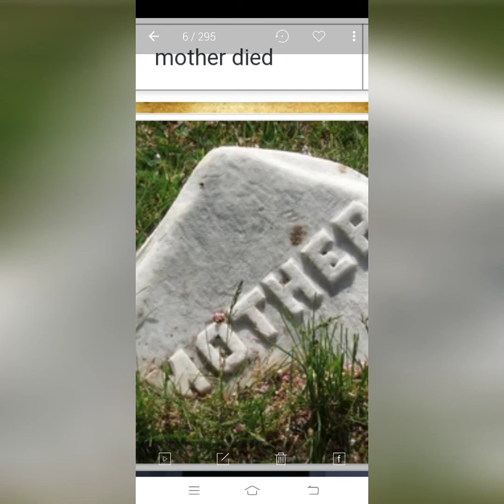தூங்கிப்போன அம்மாக்களுக்கு சமர்ப்பணம்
பாடல். ஆராரிரோ பாடியதாரோ தூங்கி போனதாரோ